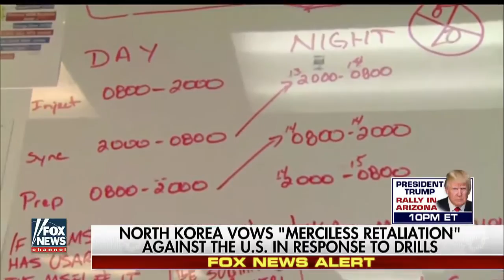NORTH KOREA INVASION ABOUT TO BEGIN!! NUCLEAR RETALIATION HIGH ALERT ⚠️